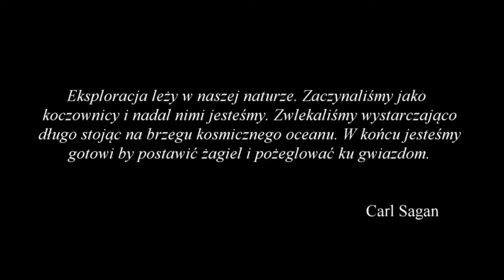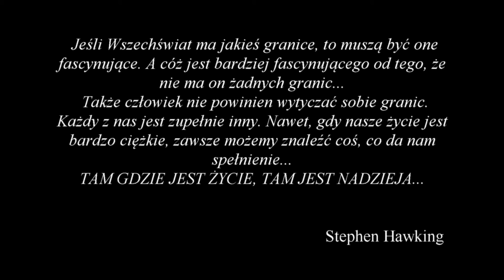Nasza droga do gwiazd